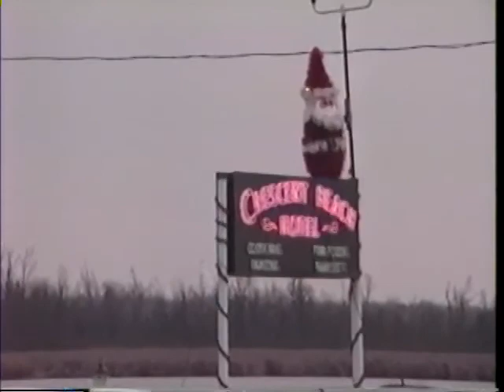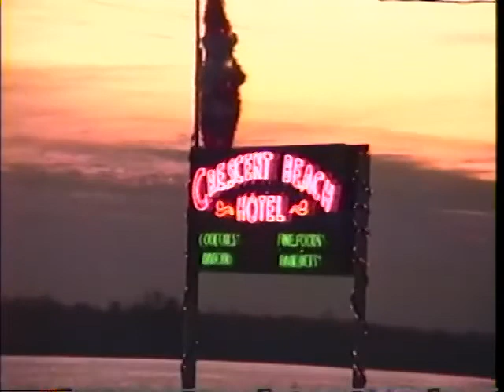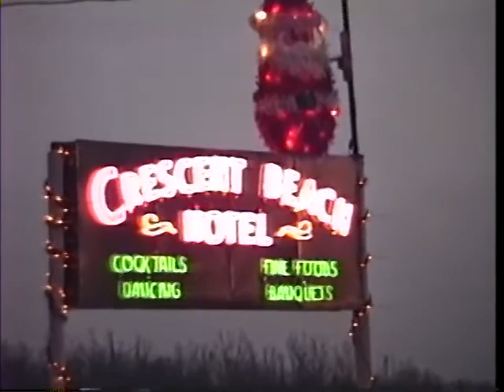#2 12 1 91 Nick's Retirement Party